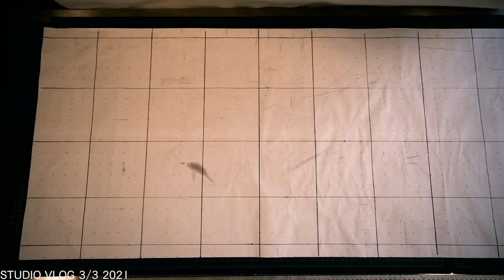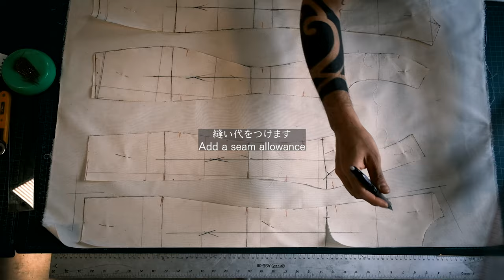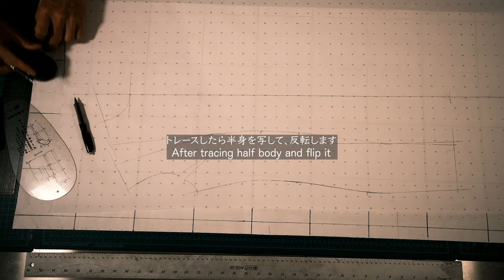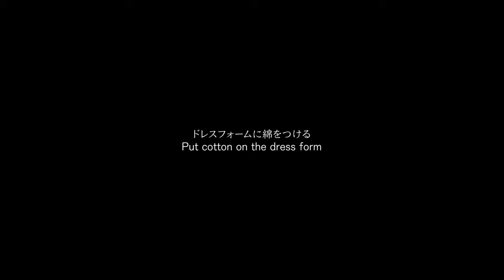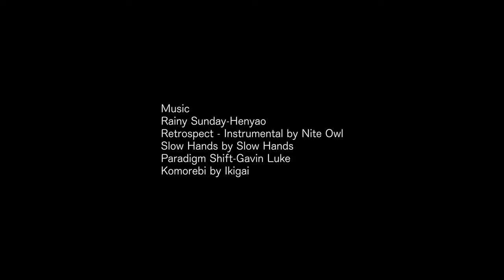【DIY】How To Increase Your Dress Form Size To Multiple Sizing